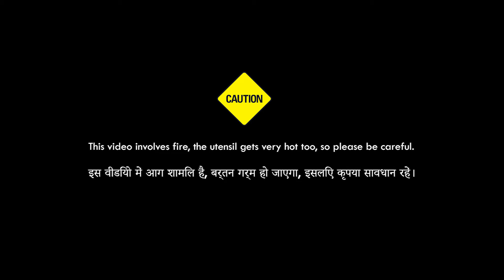कढ़ाई को मिनटों में साफ़ करें, अंदर से | Clean kadhai/ Utensil from inside. Very easy steps. 2021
Hello viwers, this is an quick and easy video on how to clean aluminum Kadhai or utensil from inside, which is often blacked out, If you lik the video, please drop a like and dont forget to subscribe, thanks!